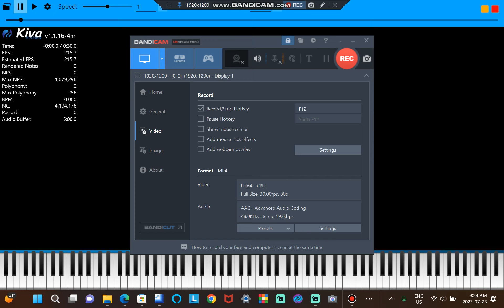Double times the charm - 128 version